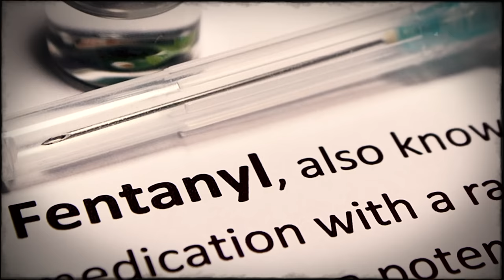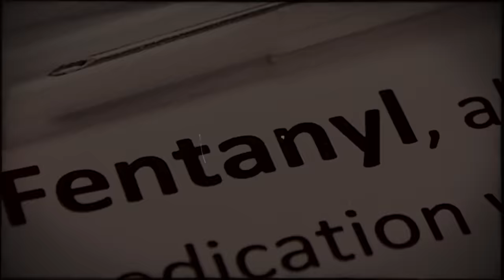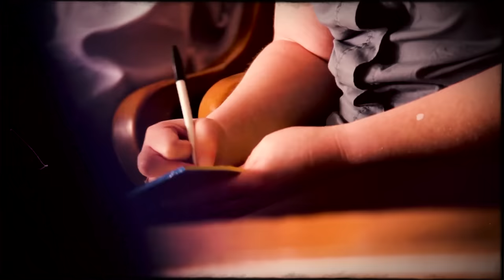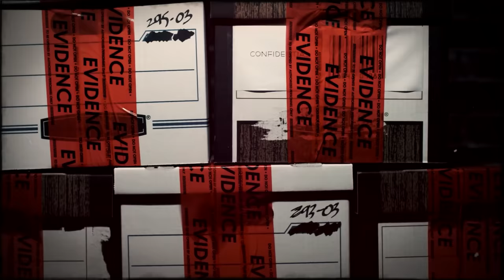What's a wife willing to do to hide her ugly secret? True Crime Documentary.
She could have been a scientist, but she chose a different role.
Kristin Rossum, a chemistry graduate from San Diego State University, could have had a bright future, but she's serving a life sentence in a Central California women's prison for a crime...